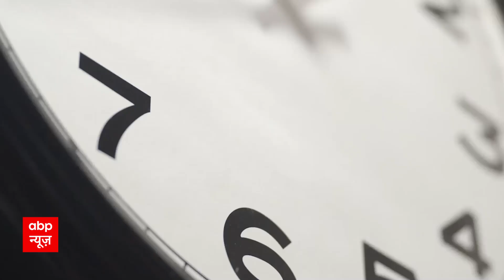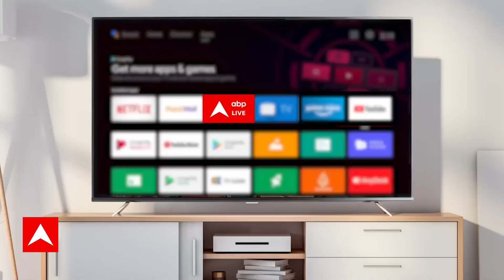Public Interest: एक दो नहीं 30 हजार बच्चे हैं गोलू के! | Haryana Golu | ABP News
आज आपको हरियाणा के गोलू डोनर से मिलाना है...उसके एक नहीं दो नहीं 30 हजार बच्चे हैं...और कीमत पूरे 10 करोड़...24 घंटे गोलू की सेवा में नौकर चाकर तैनात रहते हैं...पानीपत से पटना पहुंचे गोलू के चर्चे क्यों हो रहे हैं... ये आपको दिखाते हैं...